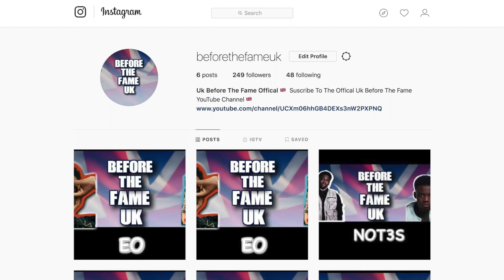MOSTACK | Before The Fame UK | Rapper Biography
Biography About UK Rappers
 Before The Fame Uk